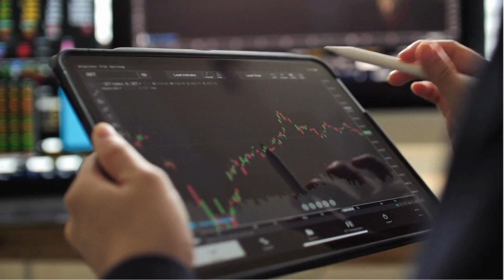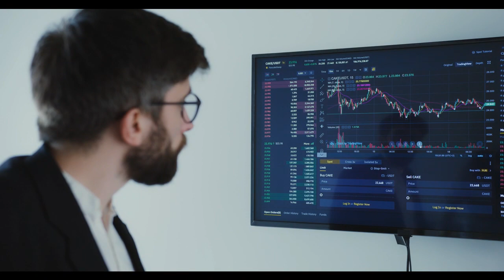Caídas moderadas en el Ibex 35 a pesar de las subidas del sector bancario.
Ibex 35: Caídas moderadas en el Ibex 35 a pesar de las subidas del sector bancario.